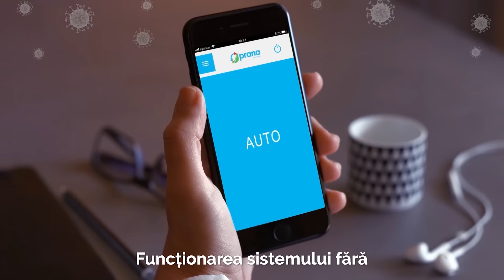Respiră aer SĂNĂTOS la tine ACASĂ cu Prana!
Aer sănătos în casa ta, adio igrasie și mucegai, randament de recuperare de căldură de 96% care contribuie la eficiența energetică a casei tale, astfel îți păstrează temperatura în cameră, fie vară☀️, fie iarnă❄️, în timp ce reîmprospătează permanent aerul💨. Pe lânga toate acestea, Recuperatorul Prana, odată montat, va reduce facturile la gaz și curent electric. ⚡️

Să ai o zi grozavă!